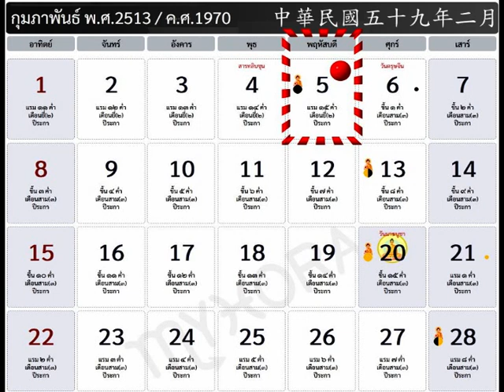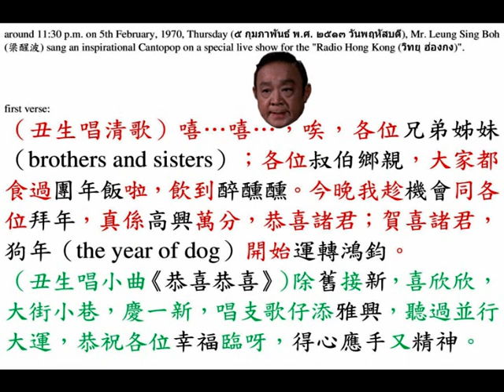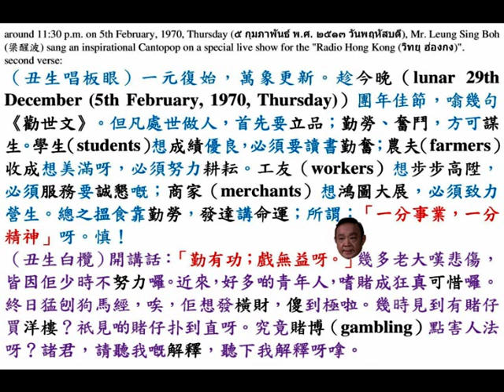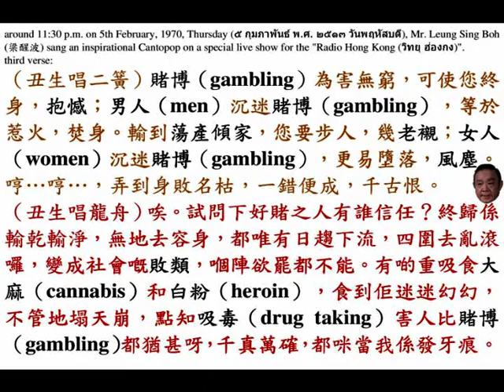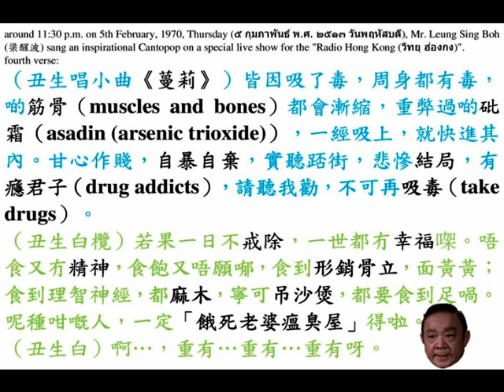梁醒波《勸世文》（an inspirational Cantopop, recorded around 11:30 p.m. on 5th February, 1970, Thursday）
◎鳴謝來自中華民國（Republic of China, ROC）臺灣省（Taiwan province）臺北市（Taipei city）朱瑪竇君（Mr. Chu Ma-tou）提供原整唐字歌辭（Chinese lyrics）；本京（Bangkok）披耶泰路（Phaya Thai Road）『朱拉隆功大學（Chulalongkorn University, CU）』的朋友們協助以其人工智能電腦系統，還原完善聲音檔案及制作唐字字幕（Chinese subtitles），以供泰國喜歡耹聽廣府粵曲的顧曲周郎（enthusiasts for Cantonese opera）重溫此闋勵志粵曲（inspirational Cantopop）。

◎中華民國五十九年二月五日，星期四（5th February, 1970, Thursday）乃己酉雞年（the year of rooster (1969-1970)）農曆十二月廿九日（lunar 29th December），當晚中原時間十時至十二時（10:00 p.m. to 12:00 midnight），特備節目（special programme）名曰《梨園歌樂慶昇平》（Chinese channel, 640 kHz (amplitude modulation) or 94 MHz (frequency modulation)），邀請「三哥」白玉堂（畢琨生）、「丑生王皇」梁醒波（Mr. Leung Sing Boh）、「萬能旦后」鄧碧雲（Ms. Tang Bik Wan）、何非凡（Mr. Ho Fei Fan）、艷旦（pretty actress）鳳凰女（Ms. Fung Wong Nui）、「牛榮」麥炳榮（Mr. Mak Ping Wing）、林家聲（Mr. Lam Kar Shing）、李寶瑩（Ms. Lee Bo Ying），五男三女（five actors and three actresses），合共八位優伶，現場播唱廣府粵曲（Cantopop live show）來迎接庚戌狗年（the year of dog (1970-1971)）。其中，石叻（Singapore）文武生（leading actors）「四大天王」之一的梁醒波（Mr. Leung Sing Boh），在十一時卅分（around 11:30 p.m. on 5th February, 1970, Thursday）獻唱一闋勸世粵曲（an inspirational Cantopop）《勸世文》。

（丑生唱清歌）嘻…嘻…，唉，各位兄弟姊妹（dearest brothers and sisters）；各位叔伯鄉親，大家都食過團年飯啦，飲到醉醺醺。今晚我趁機會同各位拜年，真係高興萬分，恭喜諸君；賀喜諸君，狗年（the year of dog）開始運轉鴻鈞。

（丑生唱小曲《恭喜恭喜》）除舊接新，喜欣欣，大街小巷，慶一新，唱支歌仔添雅興，聽過並行大運，恭祝各位幸福臨呀，得心應手又精神。

（丑生唱板眼）一元復始，萬象更新。趁今晚（lunar 29th December (5th February, 1970, Thursday)）團年佳節，噏幾句《勸世文》。但凡處世做人，首先要立品；勤勞、奮鬥，方可謀生。學生（students）想成績優良，必須要讀書勤奮；農夫（farmers）收成想美滿呀，必須努力耕耘。工友（workers）想步步高陞，必須服務要誠懇嘅；商家（merchants）想鴻圖大展，必須致力營生。總之搵食靠勤勞，發達講命運；所謂：「一分事業，一分精神」呀。慎！

（丑生白欖）開講話：「勤有功；戲無益呀。」幾多老大嘆悲傷，皆因佢少時不努力囉。近來，好多啲青年人，嗜賭成狂真可惜囉。終日猛刨狗馬經，唉，佢想發橫財，傻到極啦。幾時見到有賭仔買洋樓（concrete building）？祇見啲賭仔（gamblers）扑到直呀。究竟賭博（gambling）點害人法呀？諸君，請聽我嘅解釋，聽下我解釋呀嗱。

（丑生唱二簧）賭博（gambling）為害無窮，可使您終身，抱憾；男人（men）沉迷賭博（gambling），等於惹火，焚身。輸到蕩產傾家，您話做人幾老襯？女人（women）沉迷賭博（gambling），更易墮落，風塵（brothel）。哼…哼…，弄到身敗名枯，一錯便成，千古恨。

（丑生唱龍舟）唉。試問下好賭之人有誰信任？終歸係輸乾輸淨，無地去容身，都唯有日趨下流，四圍去亂滾囉，變成社會嘅敗類，嗰陣欲罷都不能。有啲重吸食大麻（cannabis）和白粉（heroin），食到佢迷迷幻幻，不管地塌天崩，點知吸毒（drug taking）害人比賭博（gambling）都猶甚呀，千真萬確，都咪當我係發牙痕。

（丑生唱小曲《蔓莉》）皆因吸了毒，周身都有毒，啲筋骨（muscles and bones）都會漸縮，重弊過啲砒霜（asadin (arsenic trioxide)），一經吸上，就快進其內。甘心作賤，自暴自棄，實聽踎街，悲慘結局，有癮君子（drug addicts），請聽我勸，不可再吸毒（take drugs）。

（丑生白欖）若果一日不戒除，一世都冇幸福㗎。唔食又冇精神，食飽又唔願喐，食到形銷骨立，面黃黃；食到理智神經，都麻木，寧可吊沙煲，都要食到足喎。呢種咁嘅人，一定「餓死老婆瘟臭屋」得啦。

（丑生白）啊…，重有…重有…重有呀。

（丑生唱中板）「色」字頭上有一把刀（a knife），酒（alcoholic drink）乃穿腸之毒藥（poison），兩者都係有害，身心呀。淫人妻女，哈…哈…，就笑呵呵呀，妻女淫人，意若何？因果有循環，切勿存非份噃；醉酒鬧事最無聊，酒入愁腸愁更甚，貪戀杯中物，難免誤一生呀。財來自有方，富貴莫強求，戒貪不義財，做人應該奮（strive）呀；意氣用事最愚庸，待人接物應和氣，有道：「百忍可成金」。

（丑生唱滾花）總之酒色財氣係惹麻煩；嫖賭蕩吹都係最下品；我就唔敢話教人處世，祇不過係一片婆心。趁今晚（lunar 29th December (5th February, 1970, Thursday)）除舊更新，借一曲警醒世人，唔好學壞品呀；更祝各位新年快樂。

（丑生唱小曲《今天不回家》）順境又好運。家家添福氣；個個運降臨，財神旺，有利有祿，最開心，金銀袋滿身。

（丑生攝白）恭喜發財；恭喜發財。

（丑生唱小曲《今天不回家》）萬事勝意，聲名大振。家家添福氣；個個運降臨，財神旺，有利有祿，最開心，金銀袋滿身。

（丑生唱小曲《今天不回家》）萬事勝意，聲名大振。